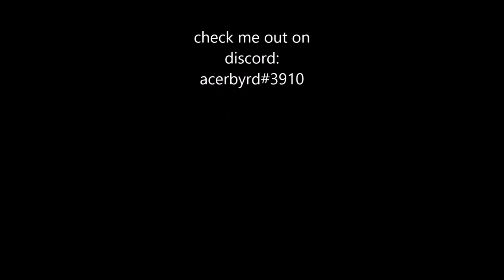rigs of rods police chase with crazy people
I go out to a emergency when problems arise of the local North St Hellens people in rigs of rods decide to become outlaws.